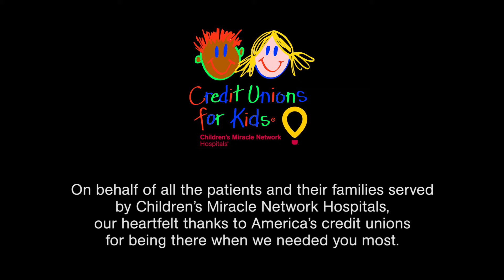Andrea Edoria-Put Your Money Where The Miracles Are